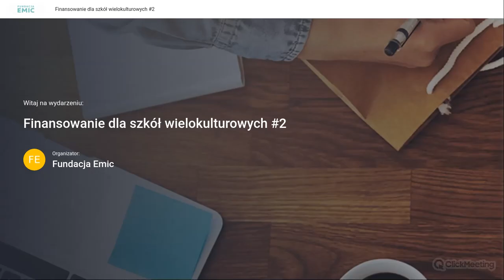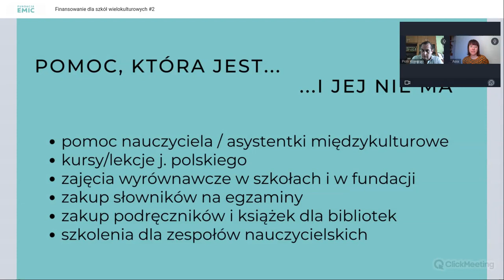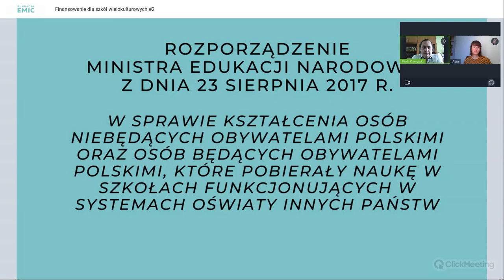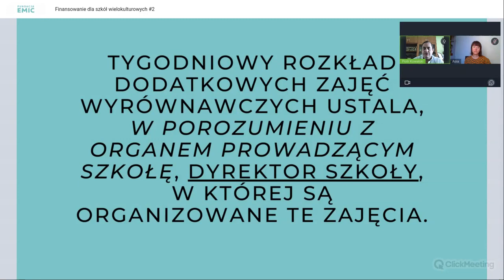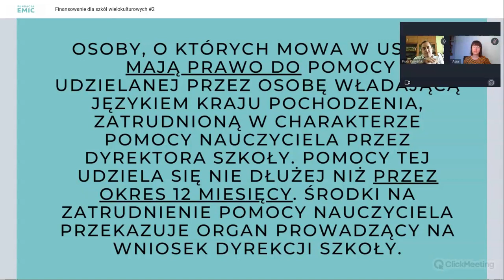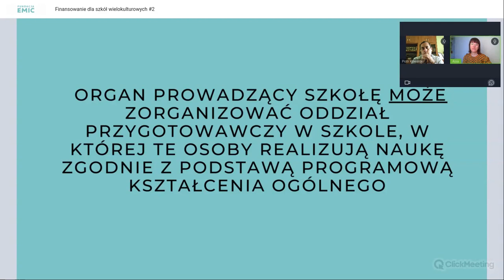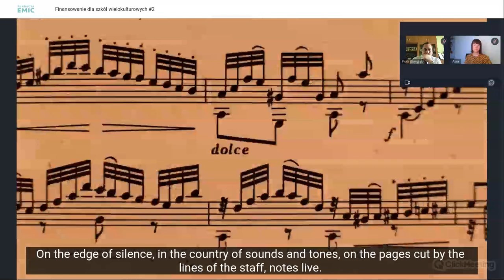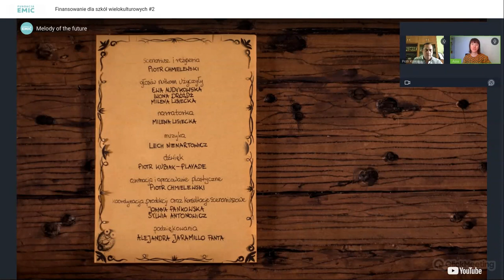Webinar - Finansowanie dla szkół wielokulturowych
Webinar dotyczący dofinansowania o jakie szkoły mogą wnioskować u organów prowadzących, w związku z obecnością w szkole dzieci z doświadczeniem migracji i uchodźctwa (z Ukrainy oraz pozostałych krajów).
Rozmawiamy nie tylko o tym co mówią regulacje, ale też jak w praktyce walczyć o środki i zapewnić wszystkim lepsze warunki pracy w szkole wielokulturowej.
Osoby prowadzące:
Piotr Kowalski - Dyrektor Szkoły Podstawowej im. 16. Pułku Ułanów Wielkopolskich w Grupie
Joanna Pankowska - Koordynatorka projektów edukacyjnych w Fundacji Emic.
Wydarzenie Fundacji Emic organizowane w partnerstwie z Fundacja CARE International w Polsce oraz Fundacja Polskie Centrum Pomocy Międzynarodowej.